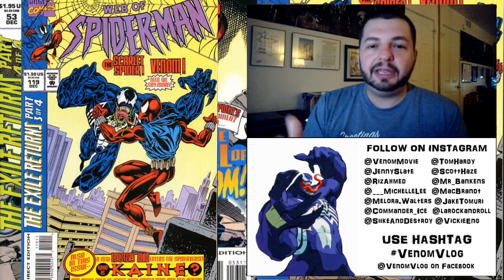The Venom Vlog - Episode 102: The Exile Returns Discussion